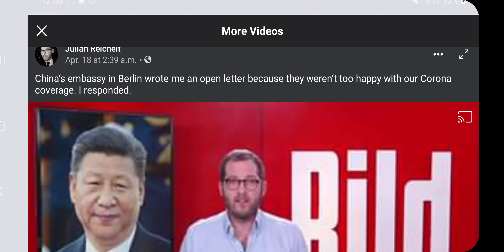Julian Reichelt On China